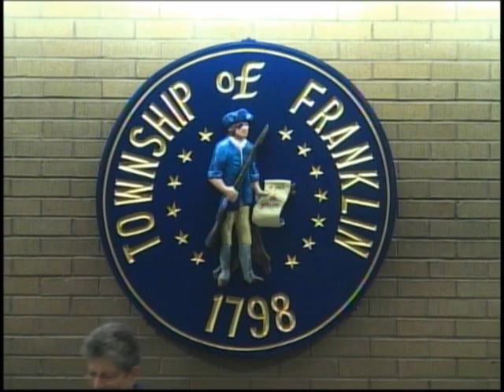Franklin Township NJ (Somerset County) October 23, 2012 Township Council Meeting